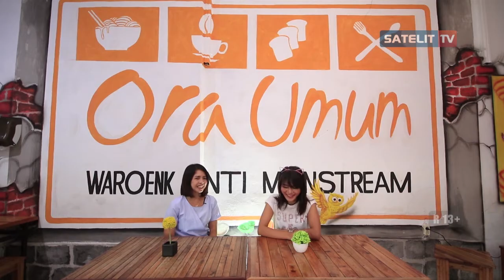NIKMATI MENU ORA UMUM DI ORA UMUM WAROENK ANTRI MAINSTREAM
WARTA SORE. Untuk pecinta kuliner di daerah Banyumas dan sekitarnya, ikuti terus Mantepe Poll yang kali ini bakal coba menu - menu ora umu di Ora Umum Waroenk Anti Mainstream.